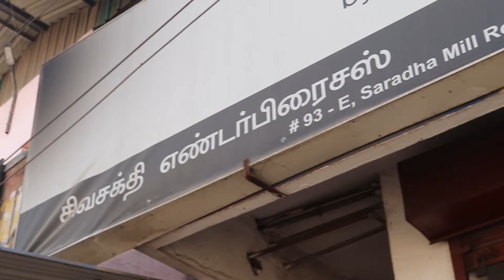Siva Sakthi Enterprices